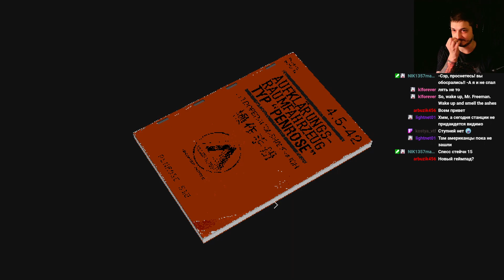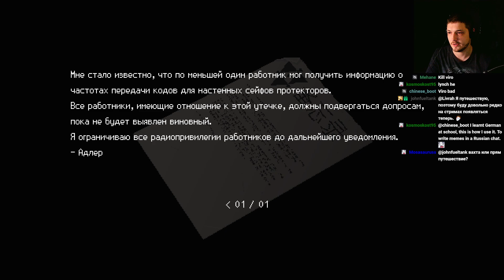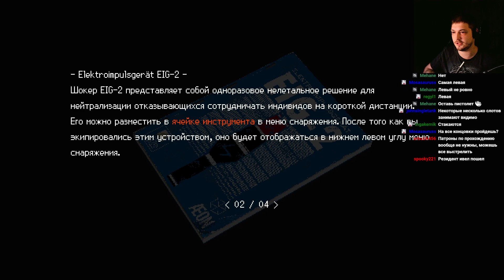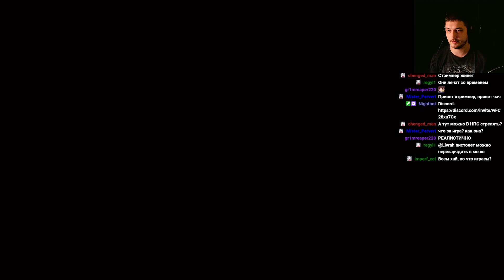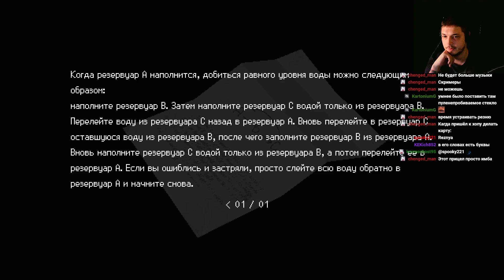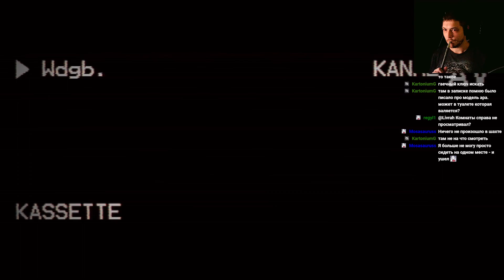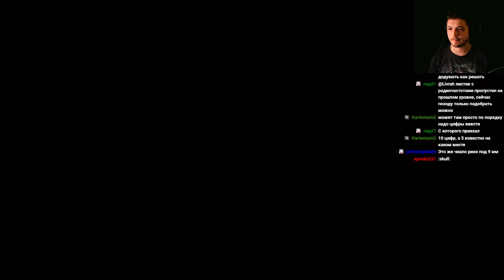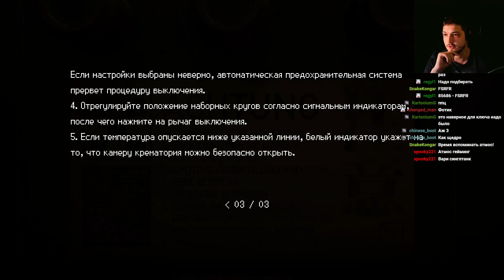SIGNALIS. Часть 1. Стрим 06.06.23